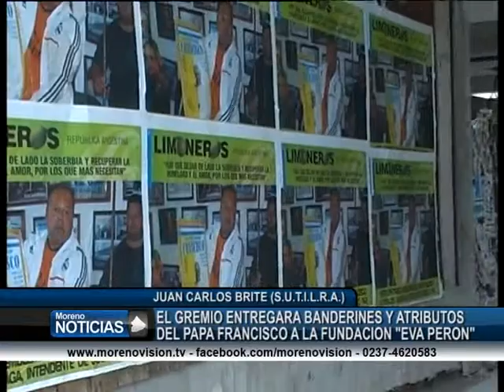El gremio entregará banderines y atributos del Papa Francisco a la Fundación Eva Perón